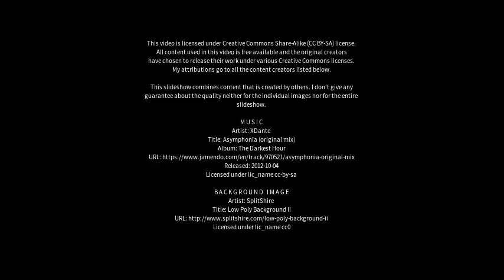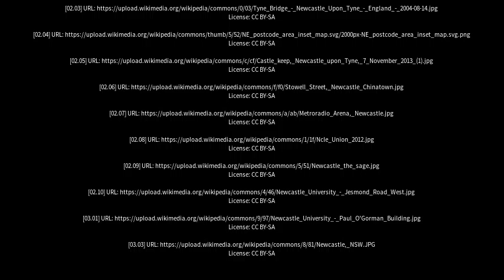Best places to visit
Best places to visit - Newcastle (Australia) Best places to visit - Slideshows from all over the world - City trips, nature pictures, etc.